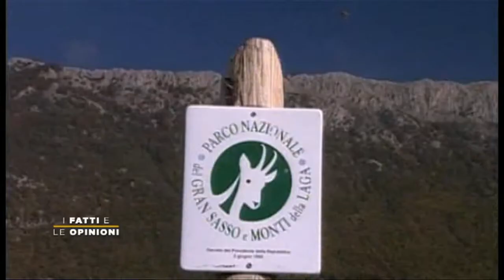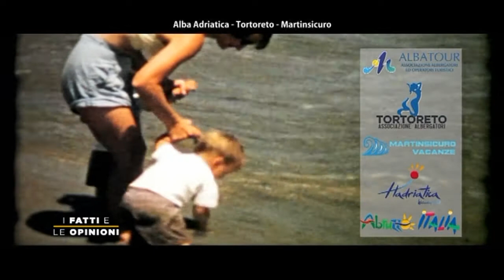I Fatti e Le Opinioni - Abruzzo Open Day Summer